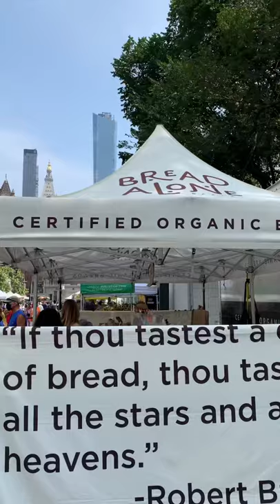Cute Farmers Market in Manhattan, NYC (New York City summer 2021)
Union Square Green Market is open Mon, Wed, Fri and the weekend year round! Come check it out if you're in the area.